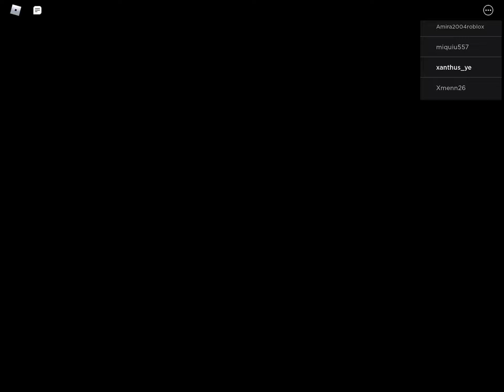Playing book 2 chapter 5